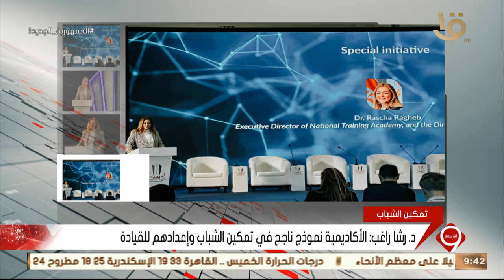نشرة التاسعة | د. رشا راغب: الأكاديمية نموذج ناجح في تمكين الشباب وإعدادهم للقيادة